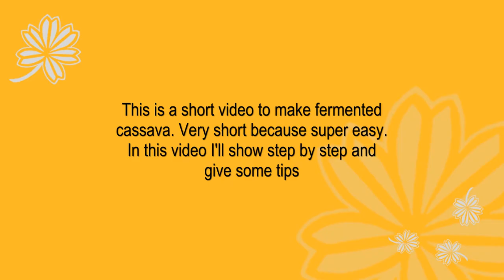Tape singkong / fermented cassava from frozen cassava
In this video, I'm explaining how to make fermented cassava from frozen cassava. Not everyone can get fresh cassava, but it's not a big deal you still can make from frozen one. This is soft and sweet and of course vegan

channel and push the "bell" button so you will get a notification whenever I upload a new video.

For a more clear recipe, you can come to my FaceBook Page: Yvonne's Kitchen

For all Indonesian ingredie nts, you can buy from these 3 ladies in FB.